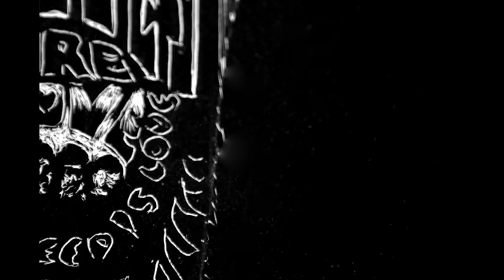Scratchboard art inspired by "The Pretender" by Jackson Browne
A video using a scratchboard art piece inspired by "The Pretender" by Jackson Browne